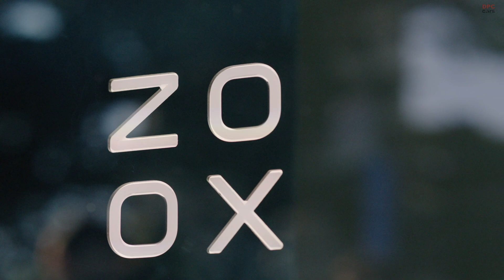Amazon Zoox Autonomous Self Driving Robotaxi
Autonomous mobility company Zoox Inc. today revealed its fully functional, electric, autonomous vehicle that is designed for dense, urban environments. Zoox is the first in the industry to showcase a driving, purpose-built robotaxi capable of operating up to 75 miles per hour. Since its inception in 2014, Zoox has combined artificial intelligence, robotics, vehicle design, and sustainable energy to bring its vision of reinventing personal transportation to life — making the future safer, cleaner, and more enjoyable for everyone.

Designed and manufactured in the U.S., Zoox is the only vehicle to offer bidirectional driving capabilities and four-wheel steering, which enables maneuvering through compact spaces and changing directions without the need to reverse. At 3.63m long, the vehicle has one of the smallest footprints in the automotive industry. The vehicle features a four-seat, face-to-face symmetrical seating configuration that eliminates the steering wheel and bench seating seen in conventional car designs. The vehicle also features a 133 kWh battery, one of the largest available in electric vehicles today, allowing it to operate for up to 16 continuous hours on a single charge.

“Revealing our functioning and driving vehicle is an exciting milestone in our company’s history and marks an important step on our journey towards deploying an autonomous ride-hailing service,” said Aicha Evans, Zoox Chief Executive Officer. “We are transforming the rider experience to provide superior mobility-as-a-service for cities. And as we see the alarming statistics around carbon emissions and traffic accidents, it’s more important than ever that we build a sustainable, safe solution that allows riders to get from point A to point B".